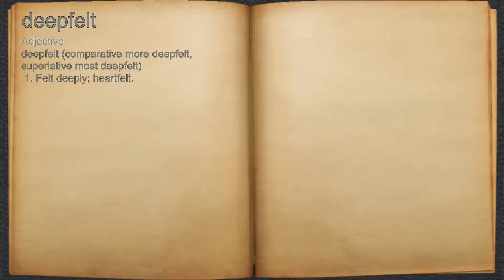What does deepfelt mean?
A spoken definition of deepfelt.

Intro Sound:
Typewriter - Tamskp